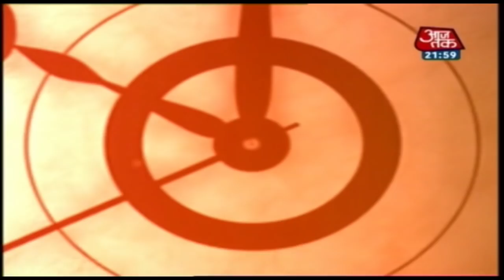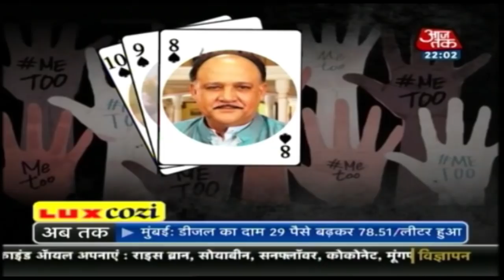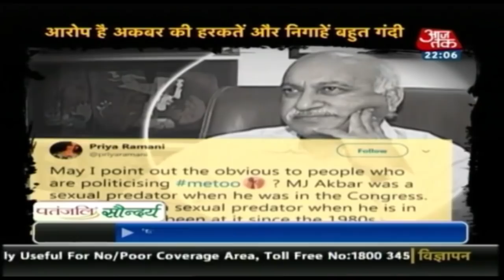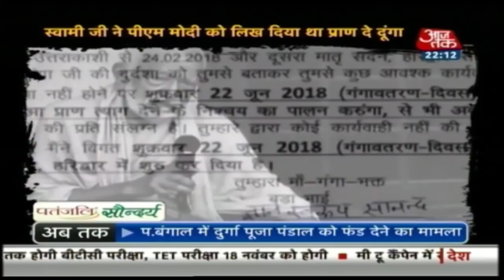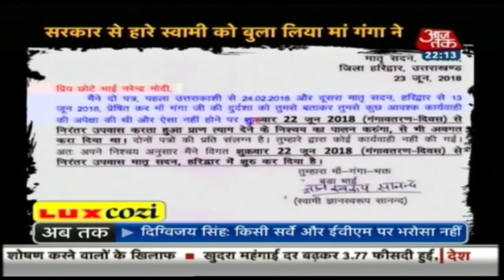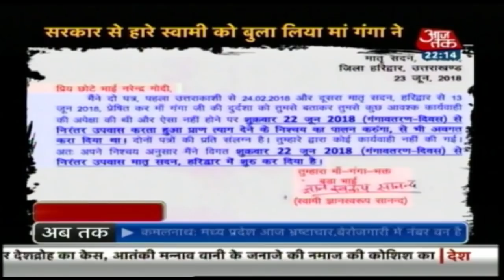100 घंटे बाद भी Modi सरकार के 'अकबर' बरकरार हैं!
The Me Too campaign has stormed the nation, as people from all walks of life-politicians, actors, singers, journalists-getting exposed with each passing day. The name of a renowned personality crops up everyday with women saying enough is enough, now its Times Up.
MeToo कैंपेन के तहत तमाम महिलाएं आपबीती शेयर कर रही हैं और बता रही हैं कि जीवन के किस हिस्से और किस वक्त में उन्हें यौन शोषण का शिकार पड़ा या उनसे काम के बदले फेवर मांगा गया. इसी कड़ी में कुछ महिला पत्रकारों ने मौजूदा केंद्रीय विदेश राज्य मंत्री और वरिष्ठ पत्रकार रहे एमजे अकबर के खिलाफ गंभीर इल्जाम लगाए हैं